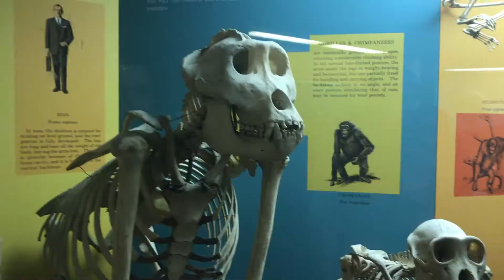Ziggy's trip to D.C.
This is my trip to D.C. All the music is Nelly's.